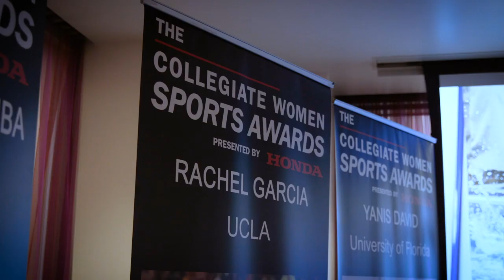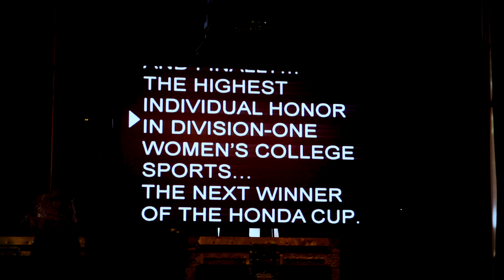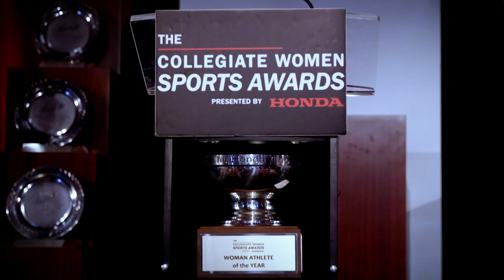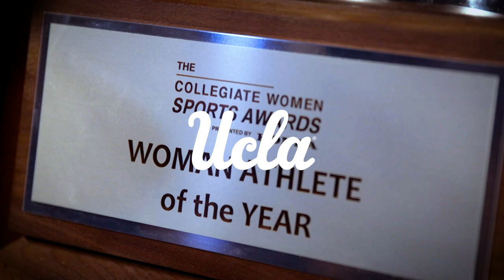Rachel Garcia Wins 2019 Honda Cup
UCLA Softball star Rachel Garcia became the fourth Bruin to win the prestigious Honda Cup in 2019.